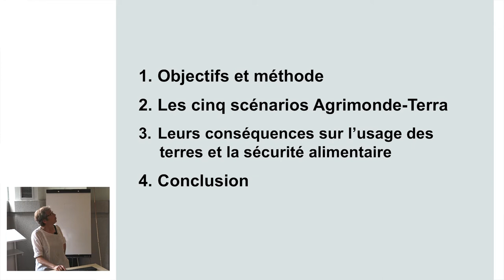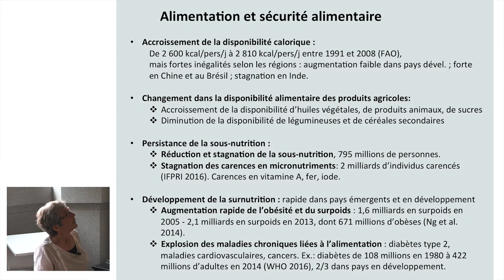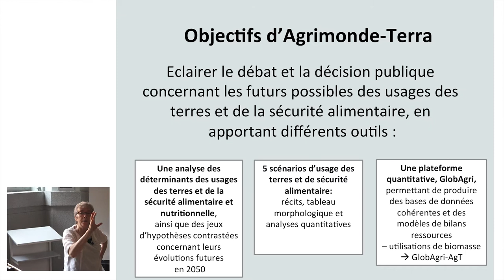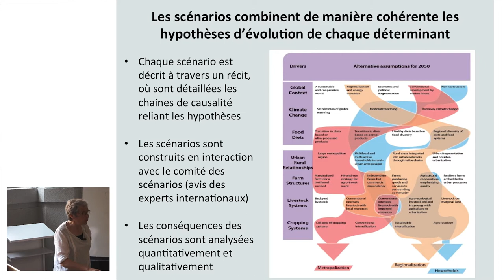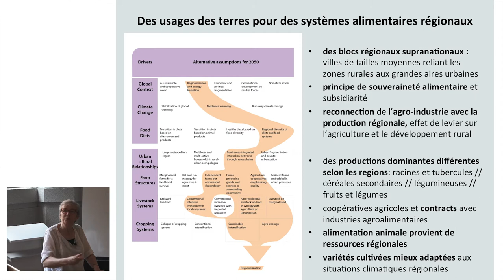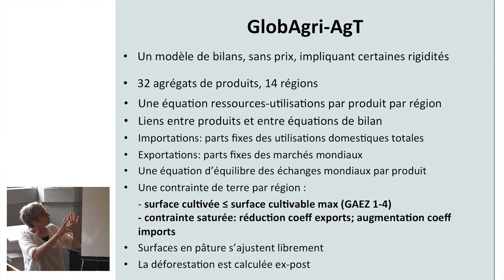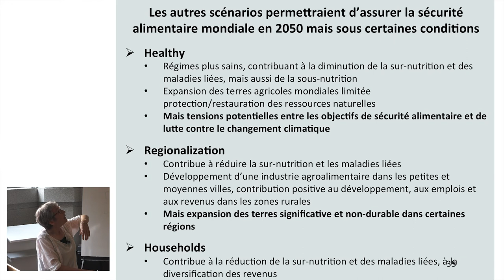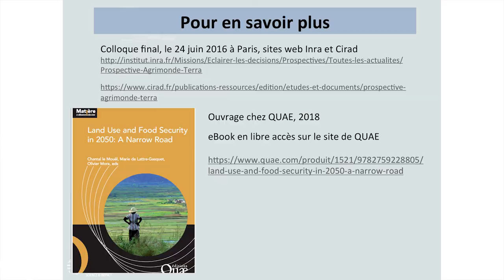CONF-FED-1 - intégral : CHANTAL LE MOUËL "USAGE DES TERRES ET SÉCURITÉ ALIMENTAIRE EN 2050"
Séquences de la présentation :

début : Travaux
13:30 : Méthode
19:30  : Scénarios
31:17 : Conséquences
41:22 : Conclusions